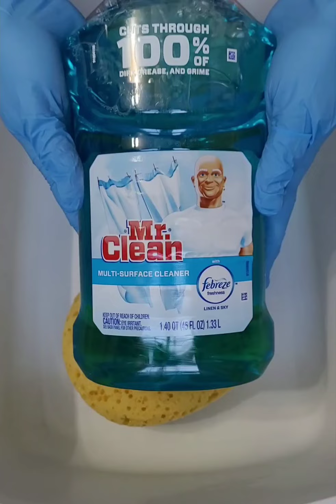gain powder INSTANT suds killer // watery paste heaven 💯 recycled rinse, do not skip anything! ASMR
LIQUIDS:
Mr Clean Febreeze
Tide Simply Oxi
Recycled Gain Paste

POWDERS:
Gain Powder
OG Comet

Rinse:
Recycled rinse water and Tide

this was so good! Mr clean (any scent) is always super sudsy... and of course when I'm over it, gain powder has my back lol.